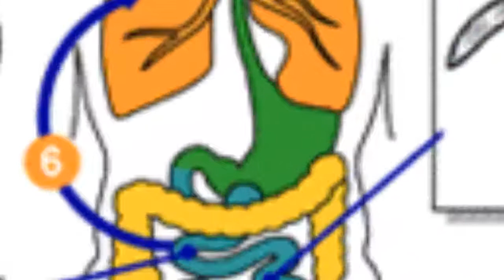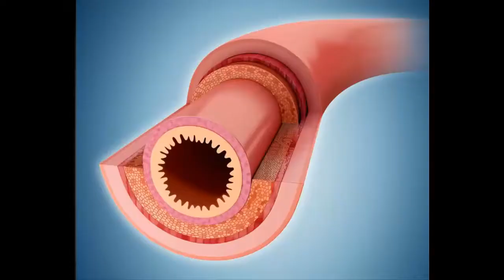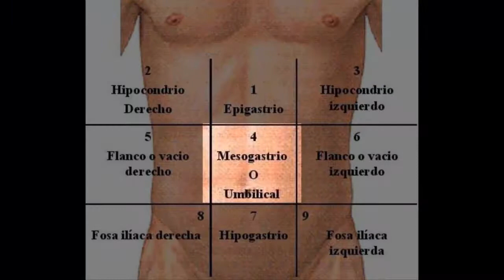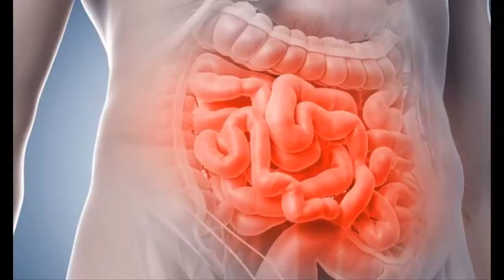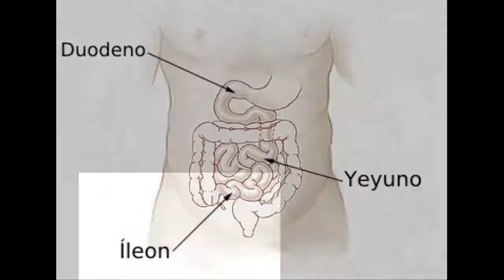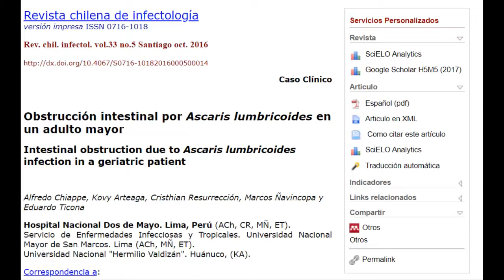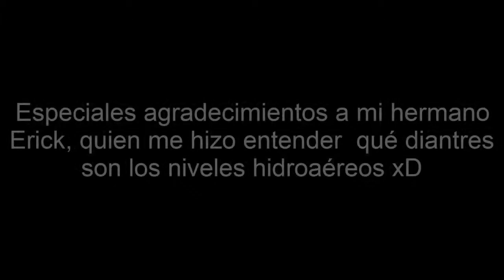Caso clínico: Ascaris Lumbricoides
Generalidades sobre este nemátodo parásito y una revisión breve sobre un caso clínico en un hombre mayor.